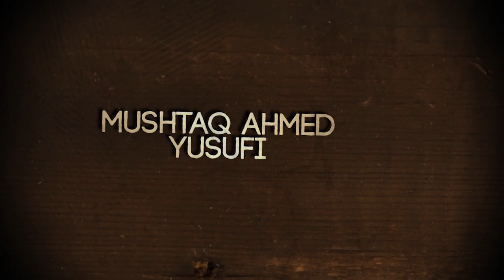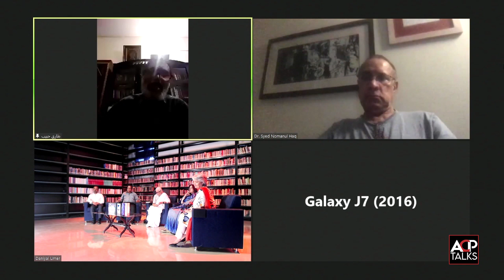Tribute to Mushtaq Ahmad Yusufi | Renowned Pakistani Satire and Humour Writer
Mushtaq Ahmed Yusufi, A renowned Pakistani Satire and Humour Writer was paid Tribute yesterday by Arts Council Karachi on the occasion of his 3rd Death Anniversary.

Host:
Shakeel Khan

Speakers:
Zehra Nigah
Iftikhar Arif
Mohammad Ahmed Shah (SI)
Dr. Fatima Hassan
Noman Ul Haq
Dr. Tariq Habib
Ghazala Rizvi
Shahid Rassam

Production Team
Daniyal Umer - Creative and Director Operations
Sharjeel Sheikh - Production Assistant
M. Salman Hussain - Media and Communication
Umesh Ladhani - Archive In Charge
Arun Maheshwari - Social Media Assistant
Khurram Shahzad - Head of camera Team
Muhammad Bilal and Saud Aly - Video Graphers
Yousuf Raza - Photographer and Zoom Operator
Muhammad Junaid - Video Animation
Hamzah Arif -  Video Editing
Shahid Mehmood - Poster Designing

Sound by - Salem Qureshi and Team
Lights by - Ali Raza and team

ACP Talks | Tribute | Mushtaq Ahmad Yusufi | Renowned Pakistani Satire and Humour Writer